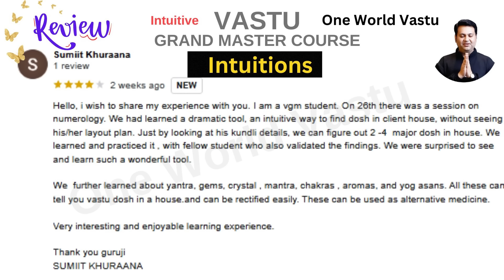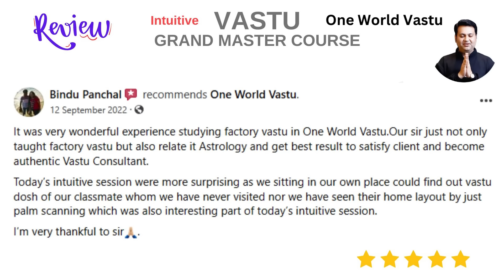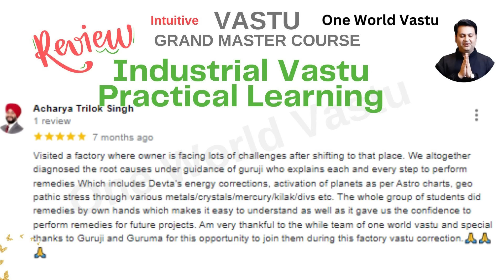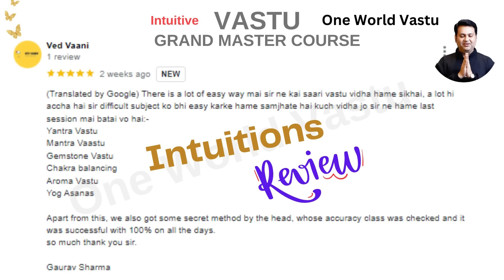Join Vastu Grand Master Course l Become Occult Mentor l Batch Starting 15 July 2023 l Best Vastu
Call Acharya Eshaa ji on 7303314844 for more details

, What You Will Get in Your Vastu Grand Master Course?
25 Different Courses from Basics to Advanced Level.
26 Professional Certificates.
Around 21 Intuitive and Advance Professional Working Tools.
India's First Course with Approx 500 + Topics to Be Covered.
Approx 100 + Easy yet Effective Remedies to Create a Positive Growth Environment.
Around 20 + Reporting Formats.
Around 50 + e-Books/Reference Sheets For Easy Learning.
Trainer: Occult Mentor, Trainer of Trainers - Acharya Sagar Chug.

What You Will Learn in Your Vastu Grand Master Course  :
Vastu Foundation Course (Beginner Level).
Professional Vastu Expert Course (Beginner Level).
Advance Vastu Remedial Course (Advance Level).
VPM 45 Vastu Devta Course (Advance Level).
Intuitive Vastu Course (Super Advance Level).
Detailed Vedic Astrology Course (Beginner to Advance Level).
KP Astrology Course (Beginner to Advance Level).
Vedic Astro Vastu Remedial Course (Advance Level).
Astro Vastu Remedial Course - KP Astrology (Advance Level).
Business & Commercial Vastu Course (Professional & Advance Level).
Vastu Remedy Cards Course (Advance Intuitive Level).
Aroma Vastu Remedy Course (Advance Level).
Crystal Vastu (Ratan Shastra) Course (Advance Level).
Numerology Foundation Course (Beginner Level).
Advanced Numerology Course (Advance Level).
Vedic Numero Vastu Remedial Course (Advance Level).
Divine Ration/Vedic Ayadi Sutra Course (Advance Level).
Geopathic Stress Remedial Course (Advance Level).
Residential Vastu Exclusive Course (Advance Level).
Intuitions (Know Unknown in Your Course) (Advance Level).
Intuitive Advanced Working Tools Course (Advance Level).
Business Establishment & Body Language Course (Beginner to Advance Level).
 Factory Vastu Course (Free) (Advance Level).
Vedic Vastu Course (Free) (Advance Level).
Advance Tarot Reading Expert Course (Free) (Advance Level).

List of Advanced and Intuitive Tools You Will Get During Your Course.

The Sagar Intuitive Tool.
Layout Gridding Tool Angular Division Working Tool
Ayadi Sutra-Divine Ration Working Tool.
Vastu Purush Mandala 45 Devta Working Tool.
Astro-Vastu Intuitive Working Tool.
Professional Numero Working Tool.
Prakriti Mapping & Analysis Tool.
Land Prakriti Mapping Tool.
Geopathic Stress Analysis Intuitive Tool.
Dowsing Tool - Pendulam.
Intuitive Vastu Remedy Cards.
Under Ground Water Belt Finding Intuitive Tool.
Checking Devta Fields on Land Intuitive Tool.
Checking Prakriti of Devtas in House Intuitive Tool.
Dev Antena -Frequency Analysis Tool.
Intuitive Aura Scanner.
Intuitive Astrology Remedy Cards.
Guided Panchtattva Meditation.
Guided Devta Meditation.
Guide For Devta Activation with Havana.
Guide to Activate Devta Fields with Mantra Powers and much more...

आचार्य सागर चुग वन वर्ल्ड वास्तु और तत्त्व दर्शन गुरुकुल के संस्थापक हैं, वे वास्तु आचार्य हैं, सेलिब्रिटी वैदिक ज्योतिषी, न्यूमरोलॉजिस्ट, जेमस्टोन्स एक्सपर्ट, ऑकल्ट ट्रेनर और लाइफ कोच, वे गुड़गांव में रहते हैं l

वह अपने उत्कृष्ट सरल लेकिन प्रभावी उपचारों के लिए जाने जाते हैं। पिछले 15 वर्षों से वह हजारों लोगों को वैज्ञानिक और उन्नत वास्तु उपचारों के साथ उनके जीवन को बदलने में मदद कर रहे हैं

आचार्य सागर चुग द्वारा अब तक 30000 से अधिक छात्रों को वास्तु शास्त्र, ज्योतिष और अंक ज्योतिष का सफलतापूर्वक प्रशिक्षण दिया जा चुका है।